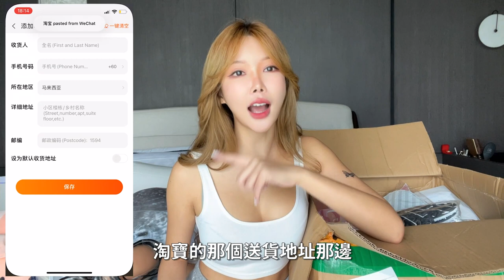第一个QnA！你们最好奇的问题都在这里！| @Gatita Yan ​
大家都很是好奇宝宝哟~ 还会想看第二集的QnA吗？

这样就不会错过我的新影片的通知咯 🥰